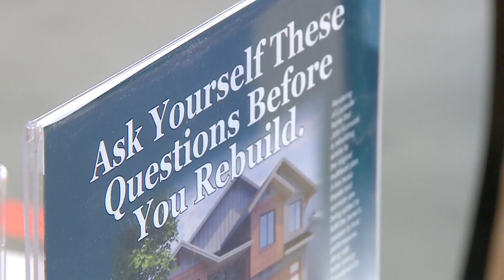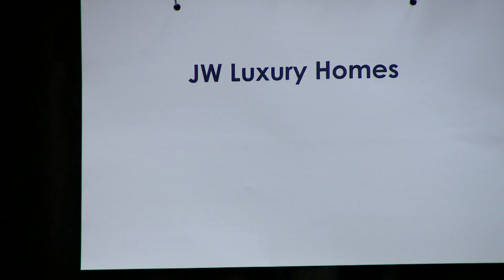Rebuilding expo helps Marshall Fire survivors start their next chapter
The Home Builders Association (HBA) of Metro Denver hosted an expo with local builders, contractors, financial institutions on Saturday in Louisville.

9NEWS (KUSA) is located in Denver, Colorado.